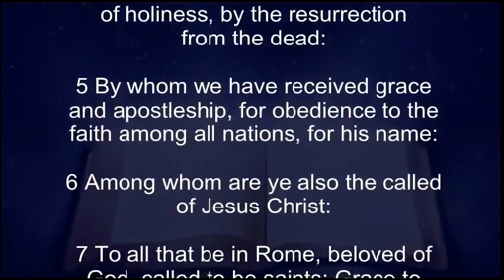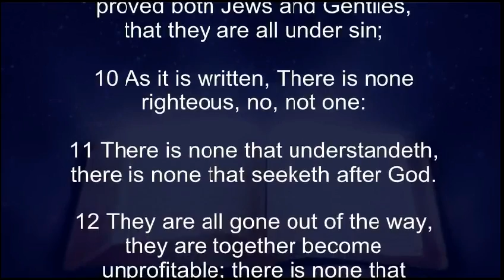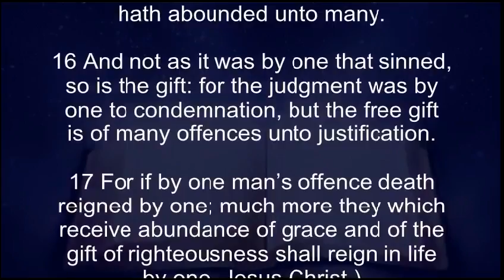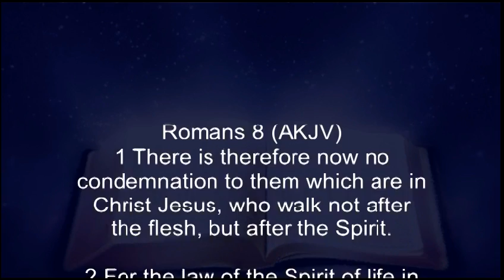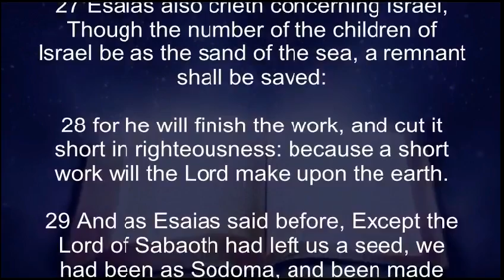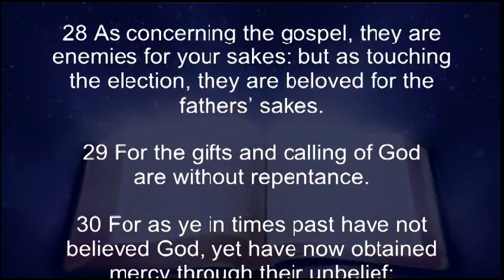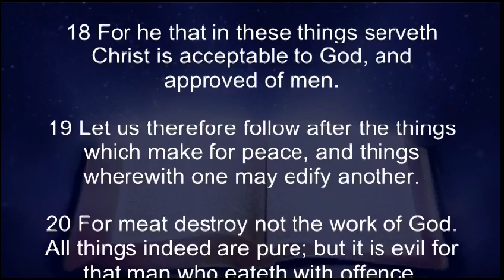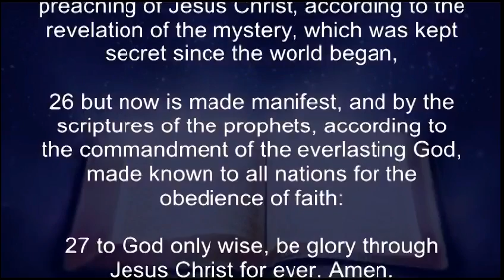Faith Establishment Bible Readings, KJV Audio and Text, Epistle of Romans Complete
Paul's Epistle to the Romans

Authorized King James Text
King James Audio